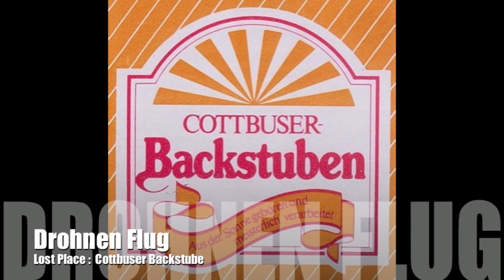Drohnen Flug / Lost Place : Cottbuser Backstube Teil 1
Als ich spontan in Cottbus war. Erinnerte ich mich an eine alte verfallene Fabrik in der ich schon vor etlichen Jahren einen Cache gefunden hatte. Da ich meine Drohne dabei hatte, beschloss ich mich dazu hier meinen ersten Indoor Flug mit der Drohne zu machen und ein wenig zu Filmen. Da es mein erster Indoor Flug war bitte ich die etwas ruckelige und unsichere Kameraführung, sowie Flugweise zu entschuldigen. Ich wünsche Euch viel Spaß beim schauen. Und denkt dran : Es kommt auch noch Teil 2 ;-)